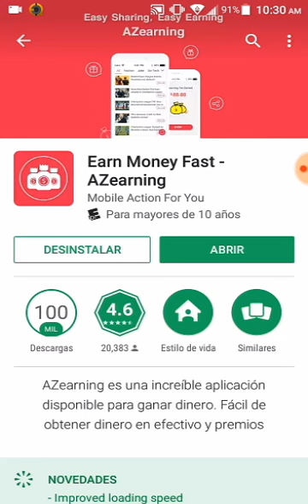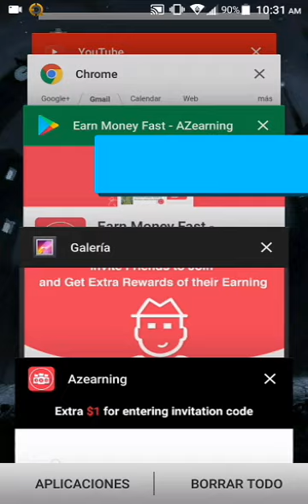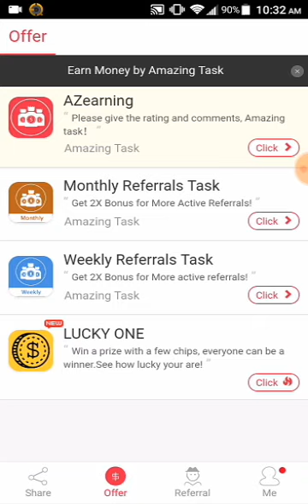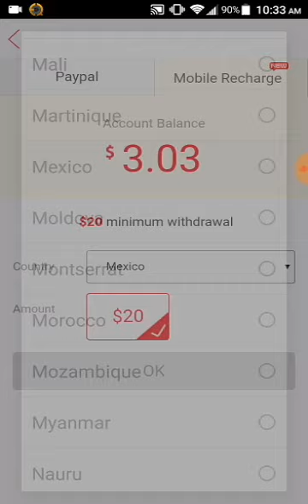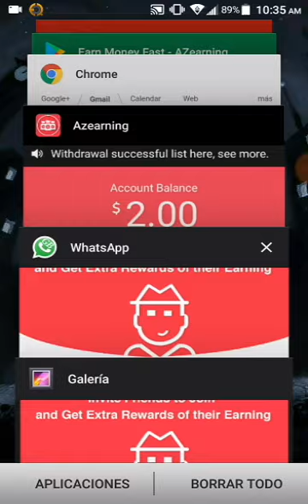App para ganar dinero en recargas y pago paypal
Código
4NRL9U